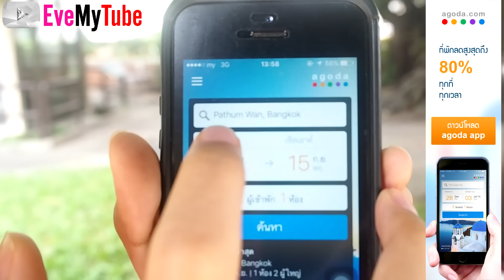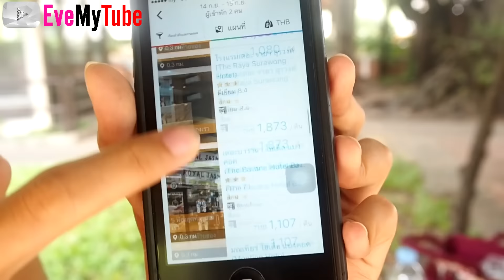ตามล่า งูยักษ์ EP.2 ►อีฟ ► Eve My Tube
ดาวน์โหลดApp  Agoda  เเอฟหาโรงเเรมที่ดีที่สุดได้ที่นี้คะ

ติดต่อพูดคุยได้โดยตรงที่ ไลน์ไม่มีเวลาเล่นจร้า

ที่อยู่สำหรับการส่งของ

     อีฟ บุษยา ( Eve My Tube )
109 ซอย เพชรเกษม 50/2
เเขวง บางหว้า เขต ภาษีเจริญ
กทม 10160

พี่ใช้กล้อง   ► olympus epl7 , iphone 5c

โปรแกรมตัดต่อ  ► Sony Vegas pro , Photoshop , Photoscape , Wondershare Video Editor

Intro  ► ชื่อเพลง I'd love to change the world.